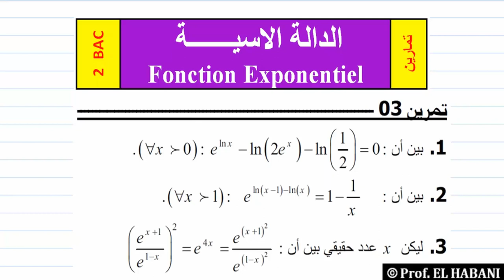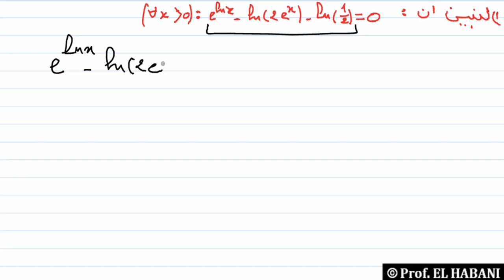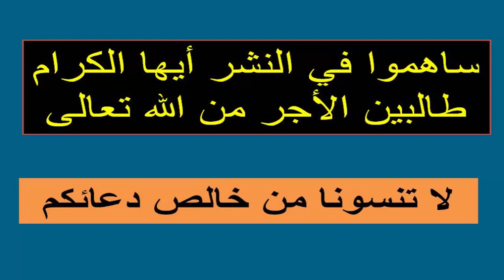تمرين 03 | الدالة الاسية | توظيف الخاصيات الجبرية